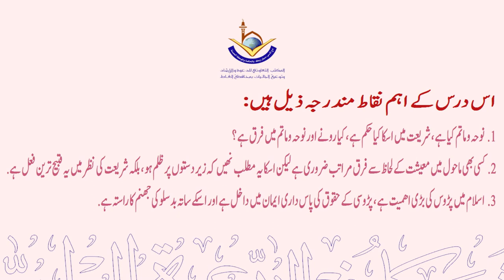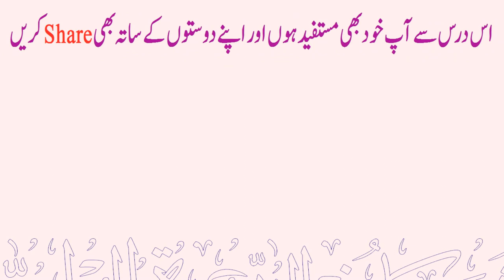Nowha Aur Maatam, Kamzoro Par Zulm, Parosi ko Tang Karna ,, Silsila Kabaair - 18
💠 Nowha Aur Maatam, Kamzoro Par Zulm, Parosi ko Tang Karna.
Silsila Kabaair - 18